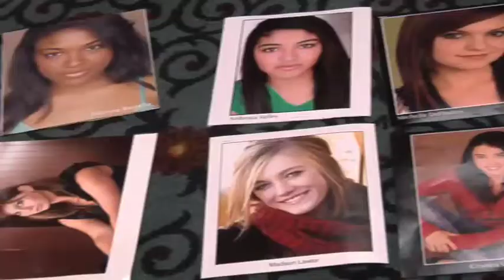Skintimate Studios: Season 1 Episode 2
CASTING DAY for TEAM S.O.S. from the Skintimate Studios™ program. The all-girl crew has 7 days to make their movie "Save Our School" in HOLLYWOOD. The week starts out with excitement at casting call when "Even Stevens" star TOM VIRTUE lands a role in their film. See for yourself...

(next blog REHEARSAL DAY)